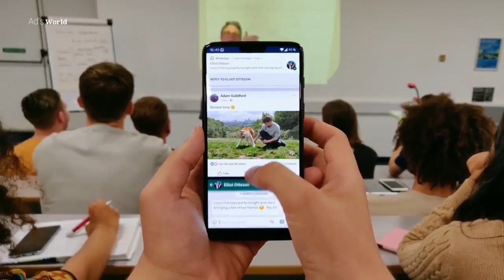Oneplus 6 - The Perfect Phone for students!_HD